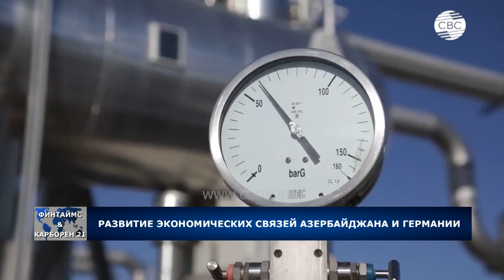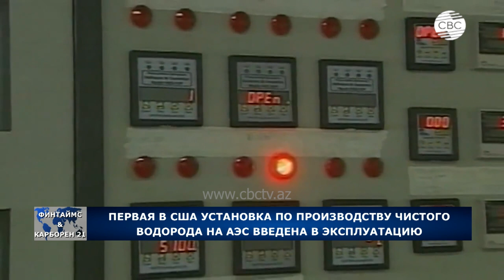Саудовская Аравия отказывается продавать нефть с потолком цены/В США создали уникальную установку